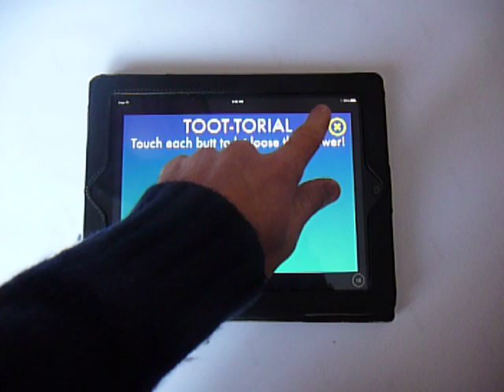My Little AlphaButts